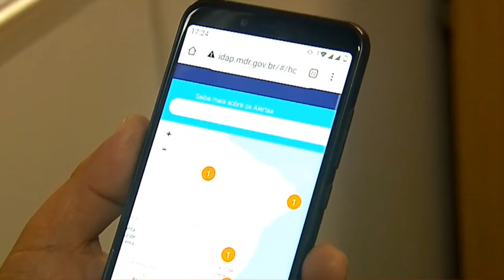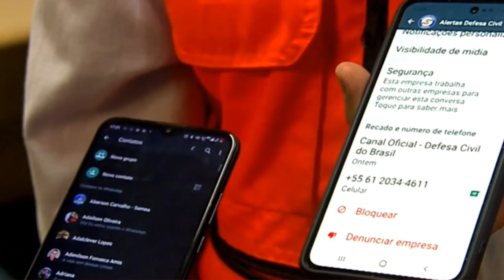SERVIÇO DE EMISSÃO DE ALERTA DE DESASTRES NATURAIS FOI LANÇADO PELA DEFESA CIVIL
| BRASIL |